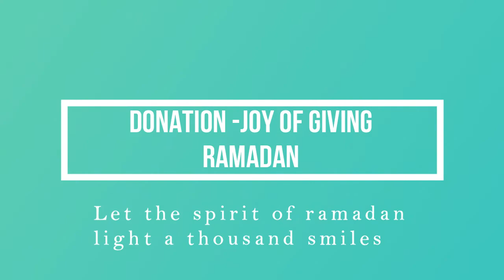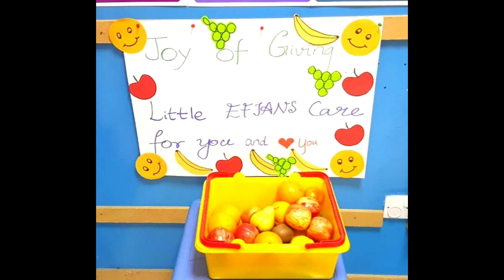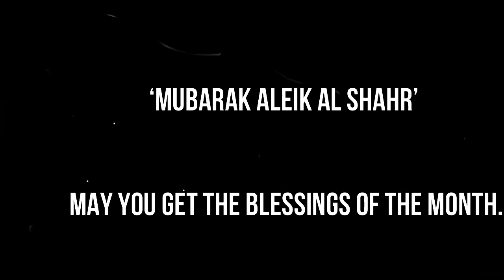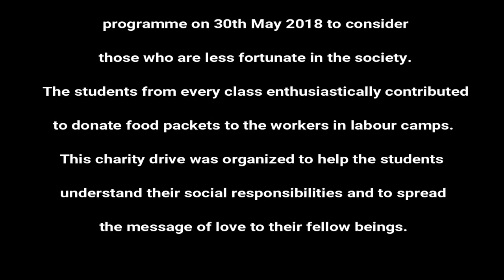EFIA - DONATION JOY OF GIVING RAMADAN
Embracing the true spirit of Ramadan, EFIANS organized a "JOY OF GIVING RAMADAN"' programme on 30th May 2018 to consider those who are less fortunate in the society. The students from every class enthusiastically contributed to donate food packets to the workers in labour camps. This charity drive was organized to help the students understand their social responsibilities and to spread the message of love to their fellow beings.